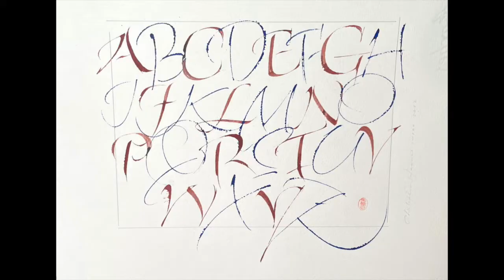Capital Moves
Christopher Haanes online workshop. March 2022. Music: Rolf Erik Nystrøm. Info